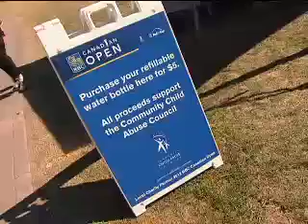Farraway's Fairway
Doug Farraway, James Bell and I checked out the 2012 Canadian Open golf championship for five days. Here's the video from Day 5.